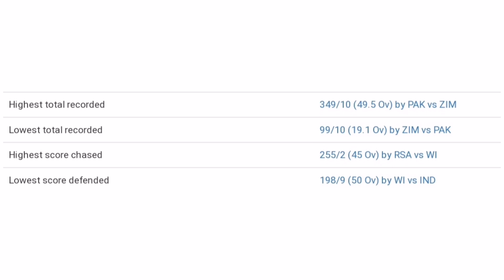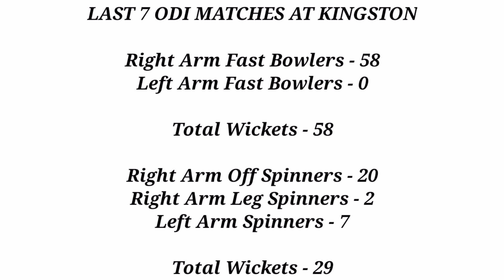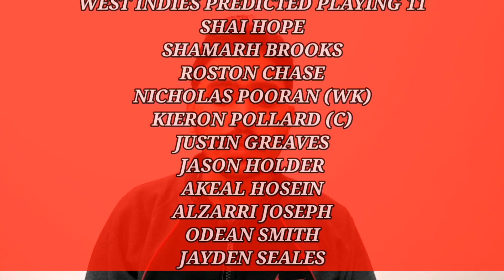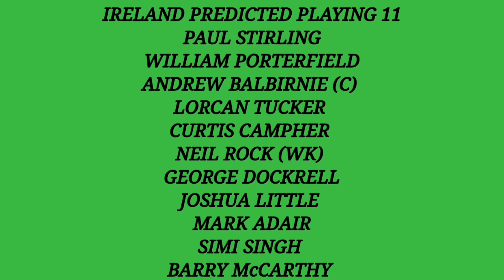West Indies vs Ireland 1st ODI Pitch Report || Sabina Park Kingston Jamaica Pitch Report & Weather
Your Queries -
1. West Indies vs Ireland 1st ODI Pitch Report
2. Sabina Park Kingston Jamaica Pitch Report
3. WI vs IRE 1st T20 Pitch Report
4. WI vs IRE Today Pitch Report
5. 1st ODI WI vs IRE Pitch Report
6. 1st ODI West Indies vs Ireland Pitch Report
7. Pitch Report WI vs IRE 1st ODI
8. Sabina Park Pitch Report
9. Kingston Pitch Report
10. Pitch Report Sabina Park Kingston Jamaica
11. Pitch Report Jamaica
12. Tomorrow Match Pitch Report
13. Today Match Pitch Report
14. PAK vs WI Pitch Report
15. Pakistan vs West Indies Pitch Report
16. Sabina Park Kingston Pitch Report
17. Jamaica Cricket Stadium Pitch Report
18. Sabina Park Cricket Stadium Pitch Report
19. Sabina Park Kingston Cricket Stadium Pitch Report
20. West Indies vs Ireland 1st ODI 2022 Pitch Report
21. Pitch Report WI vs IRE
22. WI vs IRE 1st ODI 2022
23. West Indies vs Ireland 1st ODI 2022
24. WI vs IRE Match Pitch Report
25. West Indies vs Ireland Match Pitch Report
26. WI vs IRE Pitch Report
27. West Indies vs Ireland Pitch Report
28. 1st ODI 2022 West Indies vs Ireland Playing 11
29. West Indies Playing 11 Against Ireland
30. 1st ODI 2022 Pakistan vs West Indies Pitch Report
31. Kingston Pitch Report 1st ODI 2021
32. West Indies vs Ireland Kingston Pitch Report
33. West Indies vs Ireland Playing 11
34. West Indies vs Ireland Match Prediction
35. 1st ODI 2022 West Indies vs Ireland Match Preview
36. 1st ODI 2022 West Indies vs Ireland Playing 11
37. WI vs IRE Dream 11 2022
38. WI vs IRE Prediction 2022
39. WI vs IRE  Live
40. WI vs IRE Live Streaming
41. WI vs IRE 1st ODI Match Playing 11
42. WI vs IRE  Playing 11 2022
43. WI vs IRE Pitch Report 1st T20 Match
44. WI vs IRE Playing 11 Today
45. WI vs IRE  8 January Playing 11
46. WI vs IRE Weather Report Today Match
47. WI vs IRE Weather Report 1st ODI 2022
48. WI vs IRE Match Prediction
49. 1st ODI Match 2022 Prediction
50. Today West Indies vs Ireland Match Prediction
51. Today West Indies vs Ireland Match winner
52. IRE vs WI Head To Head ODI Record
53. Kingston cricket stadium
54. Sabina Park Kingston
55. Kingston stadium pitch report
57. Sabina Park Ground Kingston
58. Sabina Park Stadium Pitch Report
59. WI vs IRE ODI series 2022 Sabina Park ground
60. WI vs IRE 1st ODI prediction 2022
61. Kingston stadium pitch report
62. Jamaica cricket stadium pitch report
63. kingston pitch report t20 match
64. Jamaica ka stadium
65. Sabina Park Kingston pitch
66. Sabina Park ground T20 record
67. Sabina Park Kingston Jamaica T20 record
68. WI vs IRE Head To Head ODI record
69. Wi vs IRE ODI series 2021 fantasy team
70. Pitch Report Sabina Park